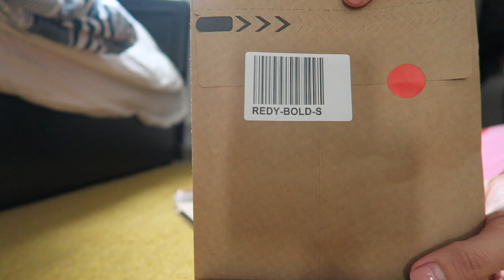MY DIARIES | FIRST HUNGARIAN PERIOD PANTY UNBOXING + ASMR | ThatsTwine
Hello everyone 😘